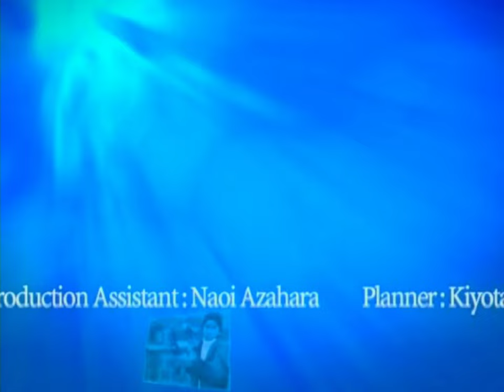The Sniper 2 (PS2) - Stage 09